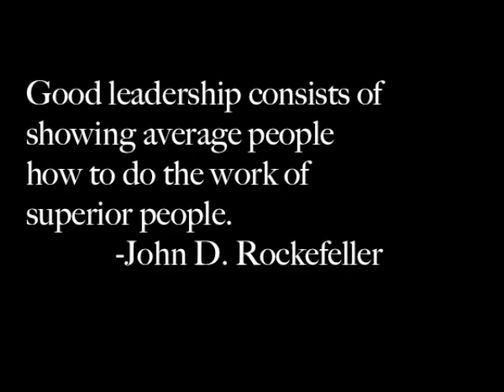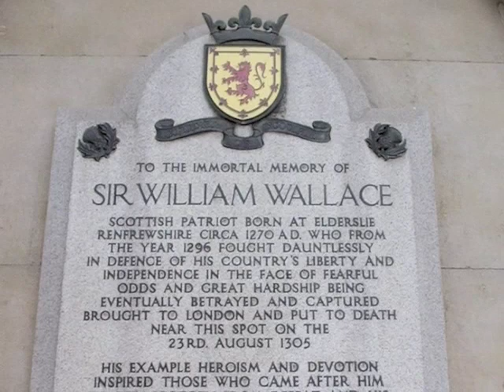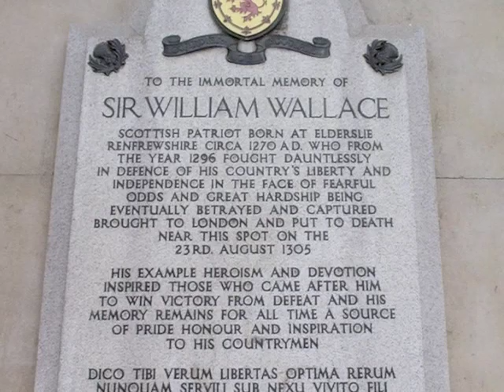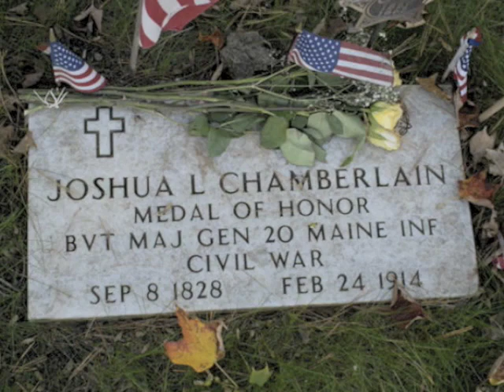Leadership Documentary: Part 1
My friends Andrew and I made this documentary in school for a class we had. It covers 4 distinct characteristics that have made past leaders successful, these leaders being William Wallace, Joshua Lawrence Chamberlain, Abraham Lincoln, and Adolf Hitler.